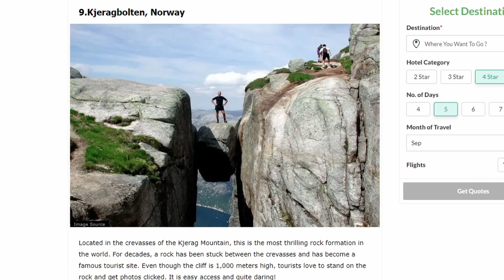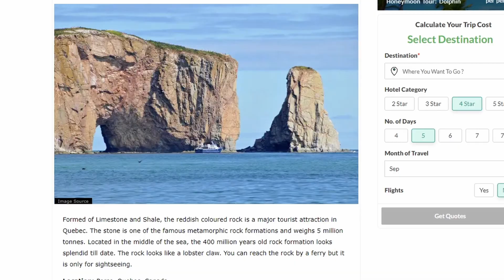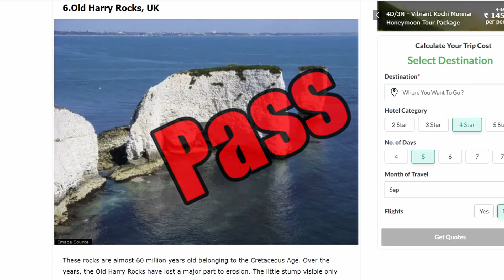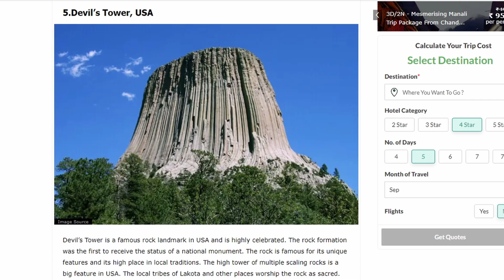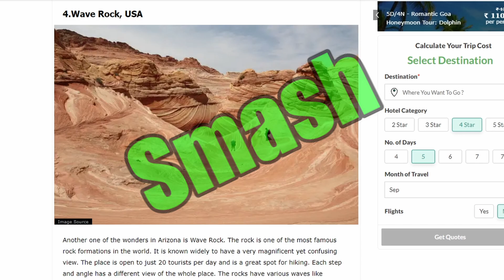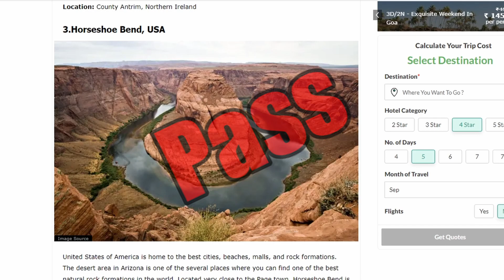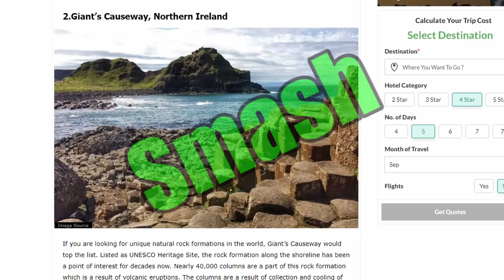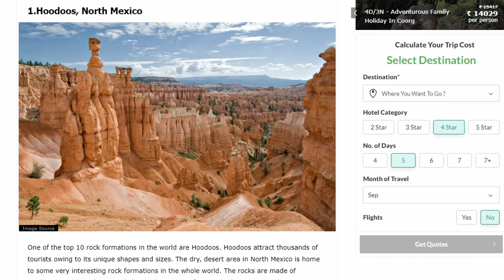SMASH OR PASS ROCK FORMATION?! 🥵💀🏔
Follow Tori and his amazing content :  / @capsandjacks
Follow Desired for such a badass intro song
 • Desired - I Want You